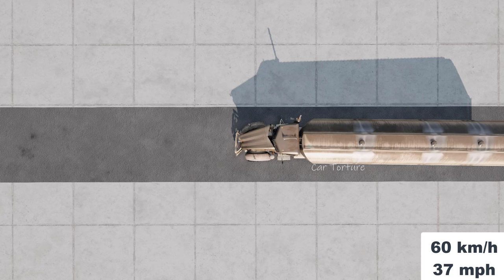Beamng Drive | 1937 GMC F-Series With Dummy VS Bollard 800 km/h (283) | car torture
BeamNG Drive | 1937 GMC F-Series Meets Bollard in Epic Crash Test!
Buckle up and brace yourself for a hilarious crash test! In this BeamNG Drive video, we take a classic 1937 GMC F-Series pickup truck and put it to the ultimate test: a head-on collision with a concrete bollard.

Will the vintage steel hold up against modern obstacles? Or will it crumble under the pressure? Watch as the iconic truck crumples, bends, and contorts in a satisfying display of realistic physics.

But this isn't just about destruction! We'll also take a closer look at the intricate details of the GMC F-Series model in BeamNG Drive. From the meticulously crafted interior to the powerful engine, we'll explore what makes this virtual classic tick.

So, if you love car crashes, classic trucks, and BeamNG Drive's awesome physics, then this video is for you!

Here are some key highlights to mention in your description:

Classic 1937 GMC F-Series truck vs. concrete bollard
Realistic physics and detailed damage
Close-up look at the GMC F-Series model in BeamNG Drive
Fun and entertaining for car crash enthusiasts
Don't forget to:

Add your own personal touch to the description
Use relevant keywords to help people find your video

1937 GMC F-Series With Dummy VS Bollard in BeamNG drive 900 km/h | v0.31 |(283) | cars crash test | beamng drive | car torture